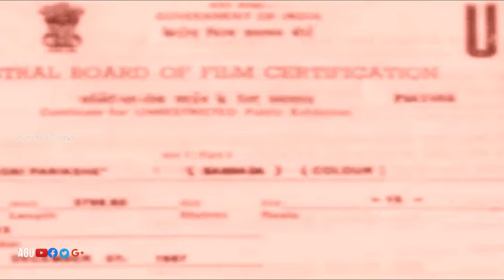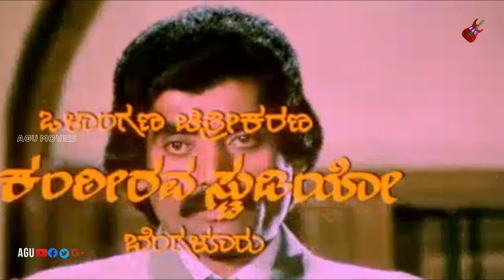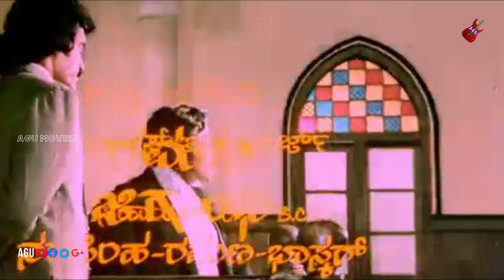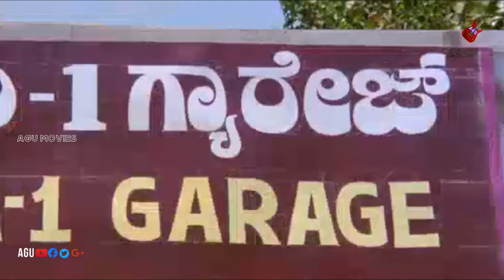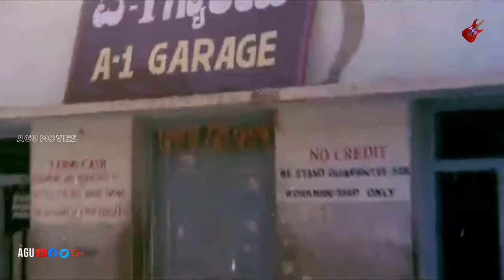Agni Parikshe | KannadaMovie | Tiger Prabhakar | Jayanthi | Shankarnag | Family Movie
Watch Tiger Prabhakar, Jayanthi and Shankarnag playing lead role in the Movie Agni Parikshe  . Also Starring Abhinaya, Vishvajith in AGU Channel
Commentry :
Shankar Nagarakatte (9 November 1954 – 30 September 1990) was an Indian actor, screenwriter, director, and producer known for his work in Kannada-language films and television. A popular cultural icon of Karnataka, Nag is often referred to as Karate King.He directed and acted in the teleserial, Malgudi Days, based on novelist R. K. Narayan's short stories.

Nag received the inaugural IFFI Best Actor Award (Male): Silver Peacock Award" at the 7th International Film Festival of India for his work in the film Ondanondu Kaladalli. He co-wrote 22 June 1897, a National award-winning Marathi film. He is the younger brother of actor Anant Nag.Vincent Canby, the chief film critic of The New York Times had opined that Shankar's performance in Ondanondu Kaladalli had the force and humor of the younger Toshiro Mifune.
Following the modest success[9] of Ondanondu Kaladalli and the critical accolades he won, Nag appeared in other films. Seetharamu, Auto Raja and Preethi Madu Thamashe Nodu were amongst his early movies. He eventually became known for his action films, and while he had never undergone any martial arts training, he earned the nickname "Karate King".

He also made his directorial debut with Minchina Ota, one of the earliest heist movie in Kannada cinema. This won him seven state awards,[11] including that for best film. Janma Janmada Anubandha and Geetha followed. There was no looking back after that.

Some of his most popular commercial movies as an actor include Nyaya Ellide, Nyaya Gedditu,Gedda Maga, Sangliyana and S. P. Sangliyana Part 2 and C.B.I. Shankar. He formed a popular pair with top actress Bhavya who acted with him in 11 films.

His directorial ventures include Accident, which won many state and national awards,[14] Ondu Muttina Kathe, which was loosely based on John Steinbeck's novel The Pearl),[15] Nodi Swamy Navirodu Hige, Lalach and Hosa Theerpu, which was a remake of Dushman
Film: Agni Parikshe
Starcast: Tiger Prabhakar, Jayanthi
Director: Naga Srinivas
Producer: Jayamala Prabhakar, Vijay
Banner : Hithaishini Productions
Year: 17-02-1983